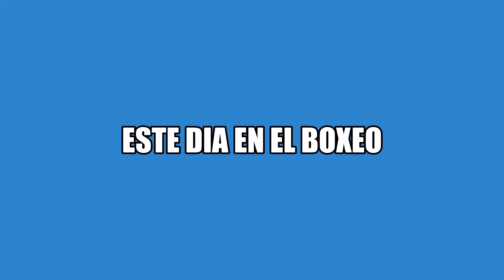ESTE DIA EN EL BOXEO-Salvador Sanchez vs. Patrick Ford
salvadorsanchez 13 de septiembre de 1980.